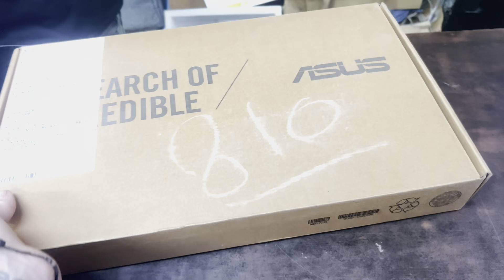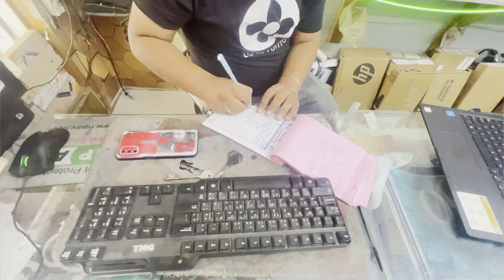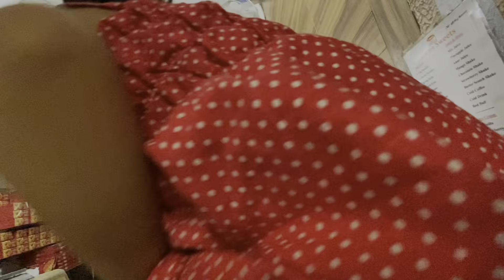New Laptop laye 🤗|| Husband ka new look🤩|| chote chote sapne pure ho rahe hai 🙏